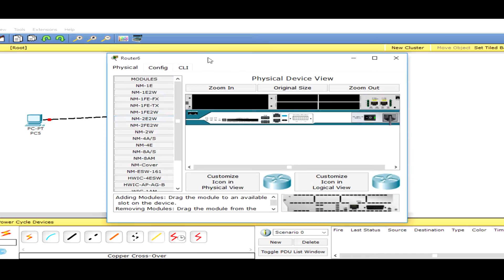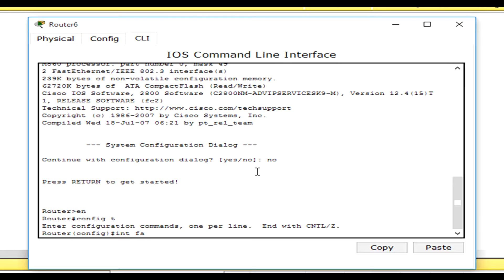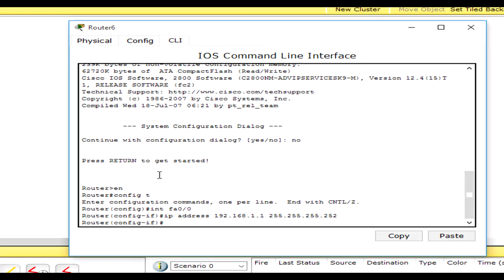Cisco Packet Tracer Router Ethernetlerine Statik IP atama Türkçe Anlatım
Cisco Packet Tracer ile eklediğimiz router'ın fast ethernet interface'ine statik şekilde ıp atama ve son kullanıcı cihazı ile etkileşim kurma